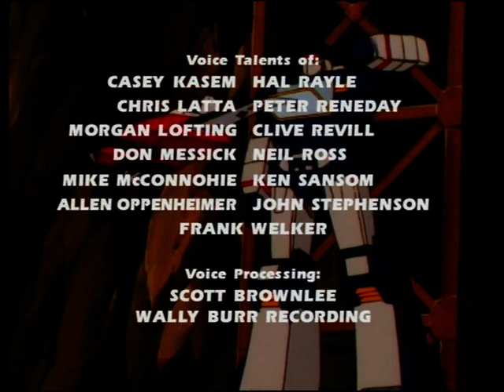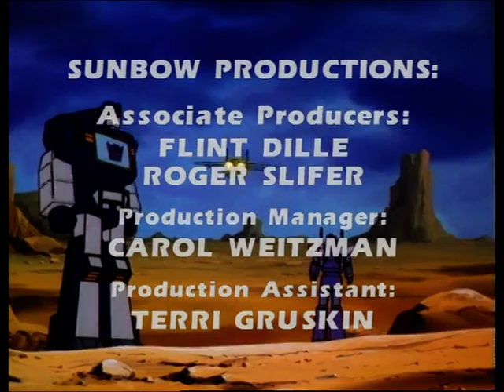Transformers S1 E14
Countdown to extinction